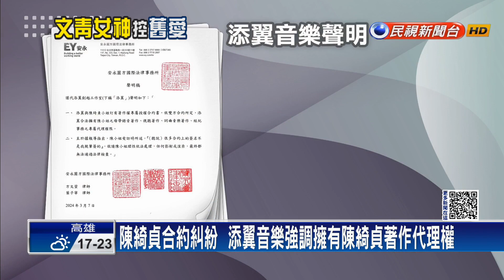出庭控舊愛侵權 陳綺貞哽咽：很害怕還有多少我不知道的－民視新聞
【民視即時新聞】生活中心／綜合報導歌手陳綺貞去年6月和交往18年的舊愛製作人鍾成虎撕破臉，雙方發生合約糾紛，台北地檢署今天上午傳喚雙方出庭，昔日戀人在法庭相見，陳綺貞哽咽透露，自己不願走到這一步，坦言害怕在一起的10幾年，還有多少她不知道的事？不過鍾成虎也透過律師發出聲明，反咬陳綺貞企圖透過媒體放話影響官司。